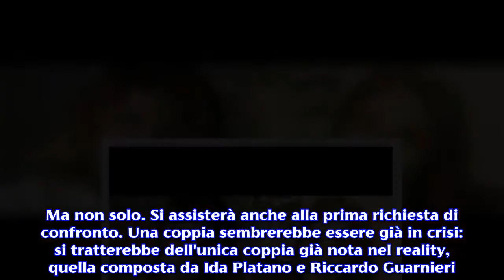Temptation Island, nuova clip 1^ puntata: Ida gelosa e falò di confronto per Valentina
Anticipazioni Temptation Island 2018: già la prima richiesta del falò di confronto per Valentina da parte del fidanzato Oronzo.Dopo una lunga attesa, ritorna su Canale 5 il famoso reality show estivo condotto da Filippo Bisciglia. La nuova edizione di 'Temptation Island 2018' andrà in onda in data lunedì 9 luglio con il primo appuntamento serale. In questa stagione non mancheranno i colpi di scena: i telespettatori infatti, a partire dalla prima puntata, assisteranno già ad una richiesta di falò di confronto. Chi sarà la coppia che abbandonerà anticipatamente il programma? Stando alle prime anticipazioni riportate dal portale 'Witty.tv', sarà Oronzo a richiedere alla sua fidanzata, Valentina, il confronto immediato: scopriamo tutti i dettagli. Temptation Island 2018: Witty pubblica le anticipazioni sulla prima puntata del 9 luglio. A svelare le prime anticipazioni in merito alla nuova edizione del reality show è, come già anticipato, il portale ufficiale di 'Witty.tv'. Stando alle immagini viste nel video pubblicato poche ore fa, nel corso del primo appuntamento serale, assisteremo a prime gelosie, precoci incontri ravvicinati tra i giovani single e le rispettive fidanzate (e viceversa). Ma non solo. Si assisterà anche alla prima richiesta di confronto. Una coppia sembrerebbe essere già in crisi: si tratterebbe dell'unica coppia già nota nel reality, quella composta da Ida Platano e Riccardo Guarnieri. Ida e Riccardo stanno insieme da soli sette mesi e si sono conosciuti all'interno dello studio Mediaset del trono over di Uomini e Donne , il people show condotto da Maria De Filippi. La donna si è descritta follemente innamorata del suo cavaliere, ma vorrebbe avere la certezza che sia proprio lui l'uomo della sua vita. Falò di confronto per Oronzo e Valentina. Sembra proprio che i problemi siano cominciati già alla prima puntata per la coppia composta dal ventinovenne Oronzo e dalla sua fidanzata, Valentina De Biasi. Lei lavora ad un centro estetico mentre lui è disoccupato.Valentina e Oronzo stanno insieme da ben undici anni, ma la scelta di approdare sull'isola delle tentazioni è stata presa per la mancanza di fiducia della ragazza. La De Biasi ha smesso di fidarsi del proprio fidanzato a causa dei ripetuti tradimenti da parte di lui. Giunta nel villaggio di 'Temptation Island' molto probabilmente Valentina ha cominciato a conoscere uno dei tentatori presenti sull'isola. L'atteggiamento della ragazza forse non è piaciuto ad Oronzo che, già nel corso del primo appuntamento, ha richiesto il falò immediato di confronto. Di seguito il video ufficiale delle anticipazioni: